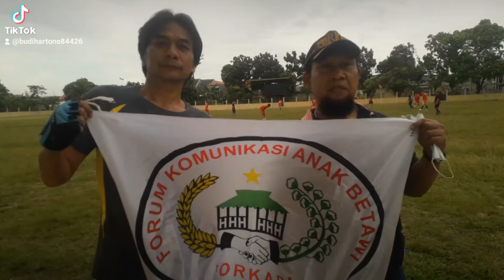Team Patroli Kel Besar Forkabi pasar rebo bersama ranting dan sub@BUDIHARTONOCIJANTUNG1